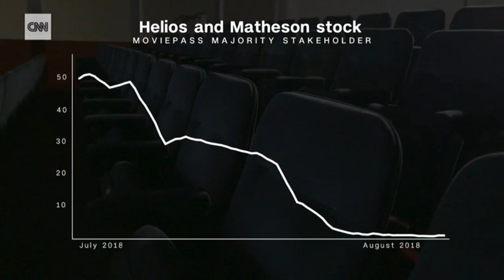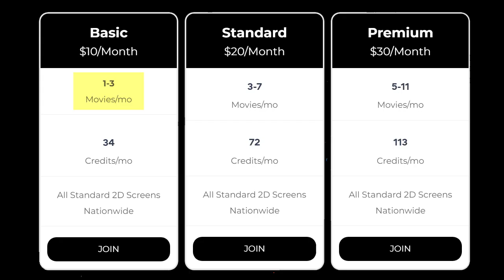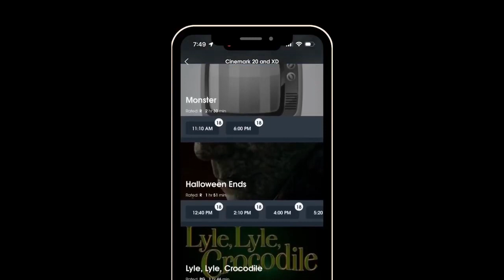How to Use the New MoviePass 2.0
MoviePass 2.0 has arrived! Here are the pros and cons and all the details on how the new MoviePass credit system works.